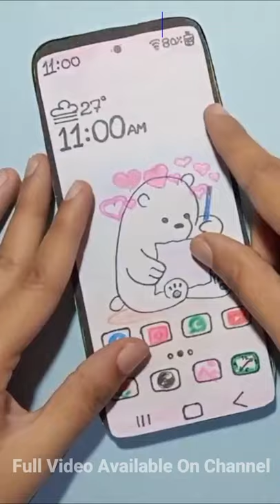DIY Paper Crafts 😎🥰 Paper Craft Phone with Paper and Cardboard 🙃 Creative Ideas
DIY Folding Phone 😎🥰 Paper Craft Phone with Paper and Cardboard 🙃 Creative Ideas

Keep Supporting and don't forget to

Folding Phone | How to make Folding Mobile Phone with paper & cardboard | Paper Craft Creative Ideas

paper craft
paper craft folding
paper craft telephone
diy crafts to decorate your room
diy crafts with cardboard
diy crafts tv
diy crafts for school
diy craft tutorials
diy craft ideas for home decoration
diy crafts for diwali
diy crafts planet
easy art and craft
easy art and craft for kids
easy art and craft with paper
easy art and craft ideas
easy art and craft for diwali
easy art and craft for home decoration
easy art and craft channel
easy art and craft work
easy art and craft in tamil
easy art and craft for diwali decoration
easy art and craft without glue
easy art and craft with newspaper
easy art and craft with cardboard
easy art and craft videos
origami paper craft creative
paper craft canon creative park
birthday cake paper craft creative corner
paper craft easy and creative summer camp activities
creative paper craft ideas for wall decoration
paper craft wall hanging n creative diy
easy paper craft flower creative parmita
creative paper craft by monni
creative paper craft for diwali
creative ideas
creative ideas for home decoration
creative ideas channel
creative ideas with paper
creative ideas for kids
creative ideas for project file
creative ideas craft
creative ideas for diwali
creative ideas by tuli
creative ideas diy
creative ideas with wood
creative ideas by shefu
creative ideas for project
creative ideas at home